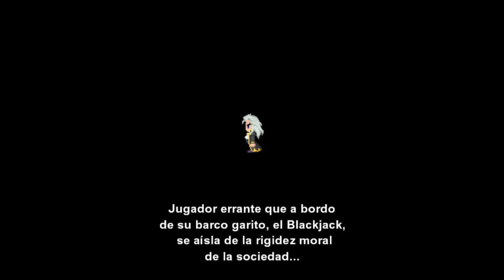Final Fantasy VI - cap.7 - La parte operística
Canciones del corazón.